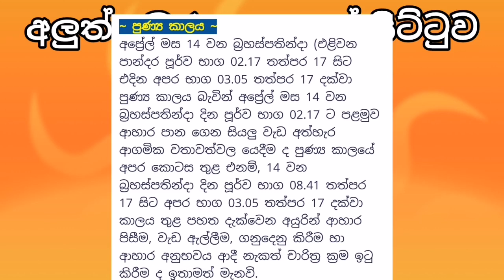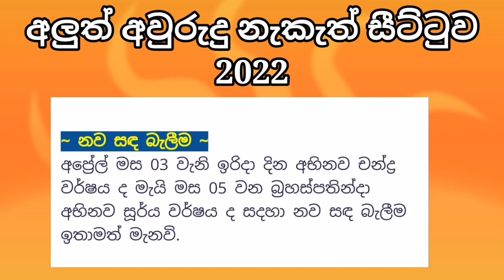අලුත් අවුරුදු නැකැත් සීට්ටුව 2022